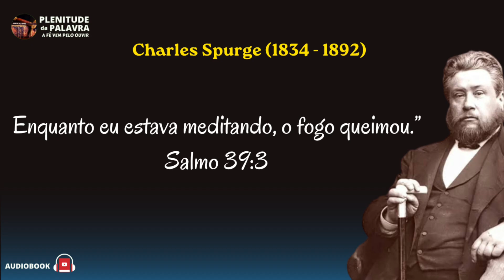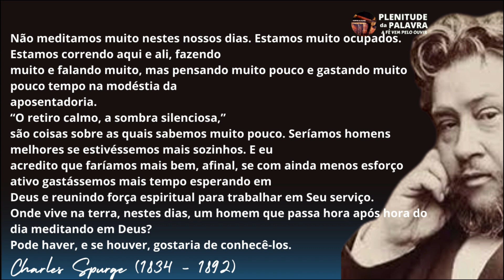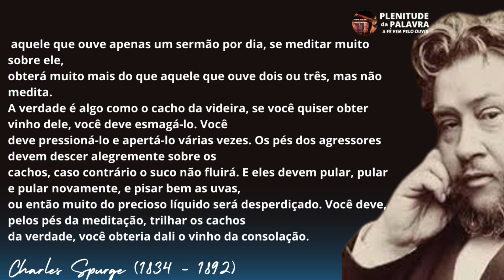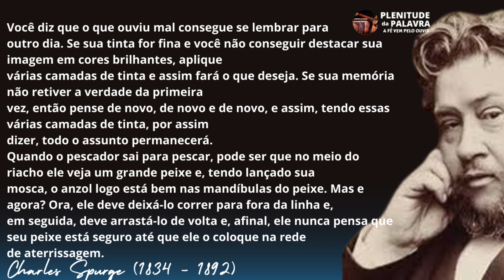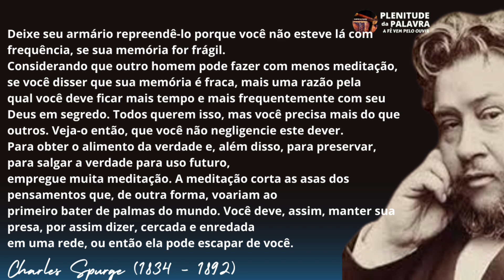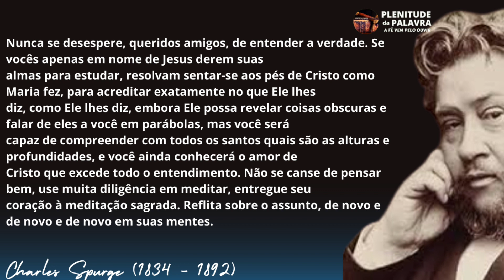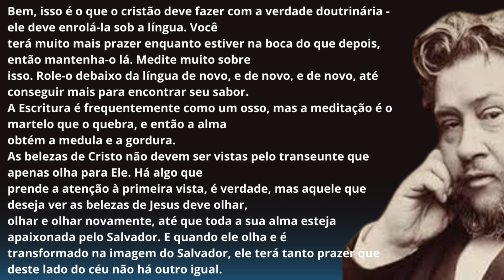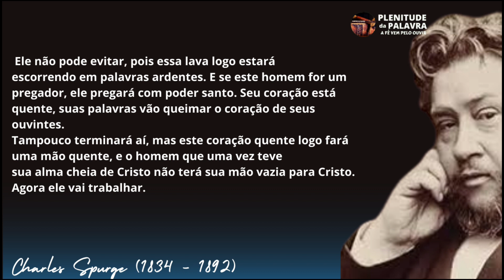A Importância da Meditação na sua Vida | C. H. Spurgeon (1834-1892) Plenitude Da Palavra | Audiobook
A Paz Irmãos!
Vocês sabem qual a importância da meditação na palavra de Deus em suas vidas?
Ouçam com bastante atenção o que C. H. Spurgeon nos ensina neste Sermão.
Salmos 39:3 Esbraseou-se-me no peito o coração; enquanto eu meditava, ateou-se o fogo; então, disse eu com a própria língua: 4 Dá-me a conhecer, Senhor, o meu fim e qual a soma dos meus dias, para que eu reconheça a minha fragilidade.

Romanos 10:17 De sorte que a fé é pelo ouvir, e o ouvir pela palavra de Deus

Salmos 51:15 Abre, Senhor, os meus lábios, e a minha boca entoará o teu louvor.

👉TUA MENTE, TUA CABEÇA NA MIRA DO